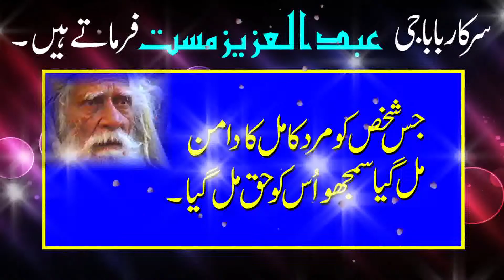sarkar baba g abdul aziz mast k qool 09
Raja Park, Toba Tek Singh (Sanam Atif) Ph: (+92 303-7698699)